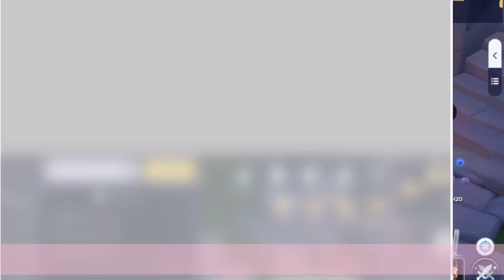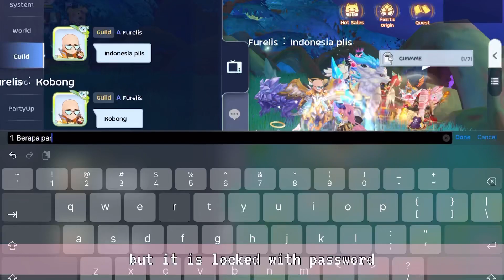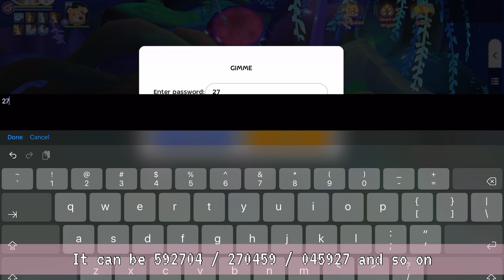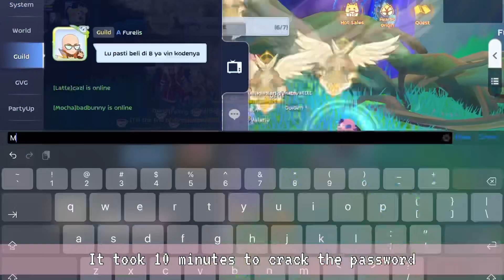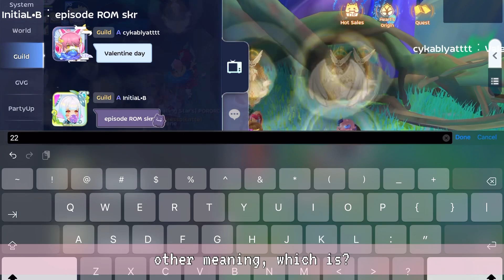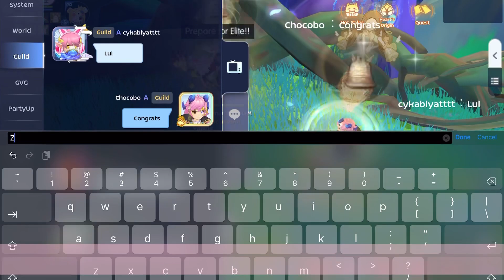RO:M - Guild Monthly Mini Events | June | Father's Day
Expresso - Solve the Riddle!
We will have 3 events for this month:
Date: Monday, 5th June 2023 | 23:10 (GMT+8)
Channel: TH29

A. Follow the Step!
Organizer will give world map coordinate (check pictures for more details)
Hint: the location have at least 1 father figures (based from main story / lore) or old man looking NPCs

3 rounds, 3 winners each round.
Each winner get 1 redeem code.

B. Count It!
There will be 2 hider in this event.

Step 1: find the 1st organizer.
There will be clues about the 1st hider hiding location.
Example: It's a cold place, there are voices whispering in every corner of this place. They said this place used to be run by a legendary pirate leader, but now it's only filled with his and his crew bones.
Answer: Ghost Ship

Step 2: look at the 1st hider room chat box.
There will be written the location of the 2nd hider.
Example: Turtle Island

Step 3: crack the 2nd hider room chat password.
The password is 6 digit number, it will be the combination of certain numbers.
Organizer will tell the member which 'item' they have to count.
Example:
- number of guild members
- number of guild vices
- number of fronts
Answer:
- 100
- 4
- 33
The password will be the combination of those 3 numbers. It can be 100433 / 100334 / 433100 and so on.

Step 4: stay at the room chat.

6 winners, 1 round.
Each winner get 3 redeem codes.

C. Find It!
The password number from B event have other meaning. Guess what it is!
Example: the combination password was 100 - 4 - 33
The number 4 have other meaning.
Answer: 4 years of RO:M

1 round, 1 winner
Winner get 1 June premium 💖